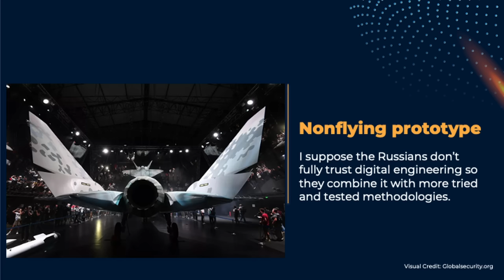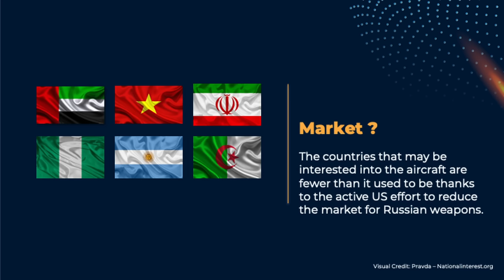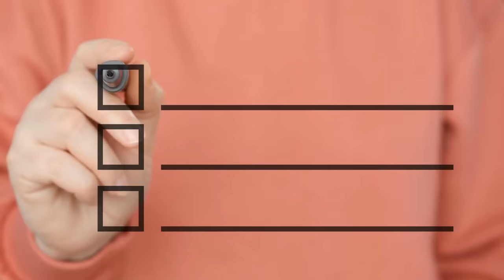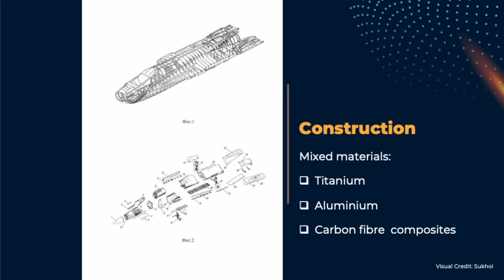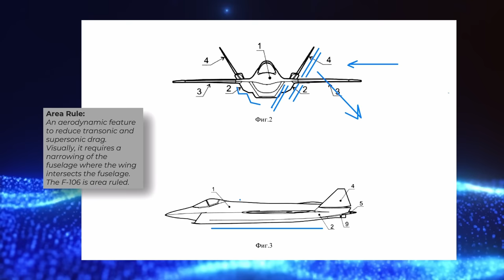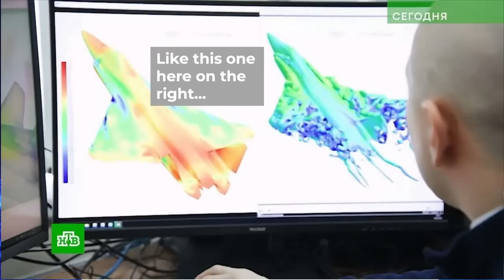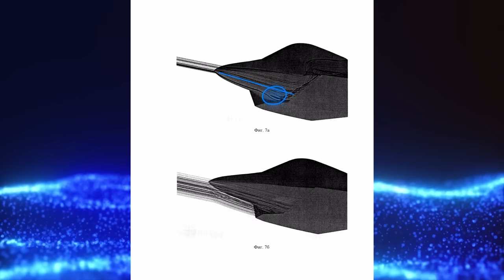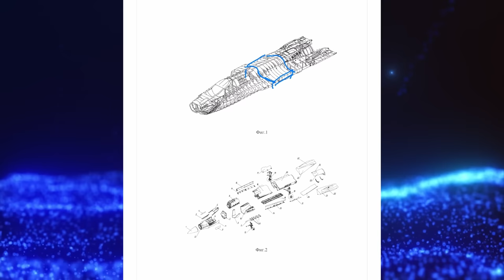Su-75 Checkmate: I Looked Inside, and I Found…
There are news aboit the Su-75 Checkmate, and it is time to cover it in detail!

00:00 "Just Russian propaganda"
00:12 Intro
00:57 Otis telling us the disclaimer
01:40 History
04:32 Concept
08:32 Configuration
24:10 Propulsion
28:24 Systems
31:15 Weapons
34:26 The Future